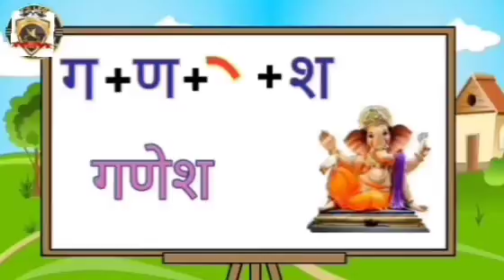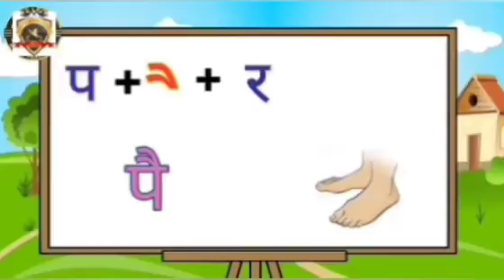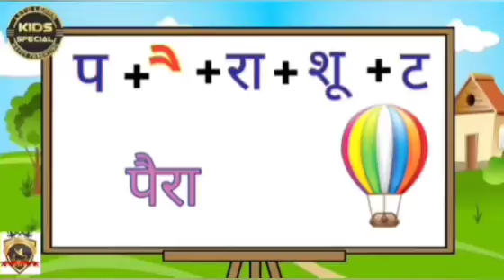ए, ऐ की मात्रा